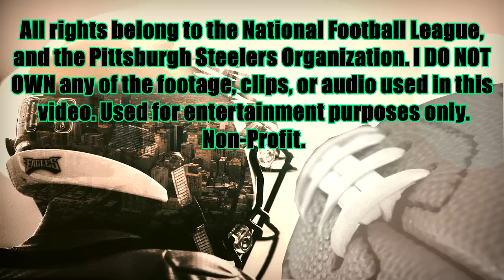Martavis Bryant Ultimate Career Highlights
Martavis bryant steelers highlights. Martavis bryant nfl highlights. Martavis bryant steelers career highlights. Martavis bryant rookie highlights. Martavis bryant 2014 highlights. Martavis bryant 2015 highlights. Martavis bryant 2017 highlights.

Songs:
1. Movin bass - rick ross
2. HARD BOOMING TRAP BEAT 'JOLLY' Christmas Type Beat | Retnik Beats